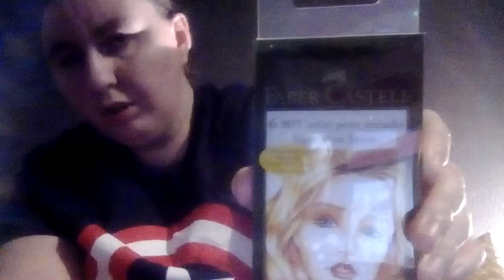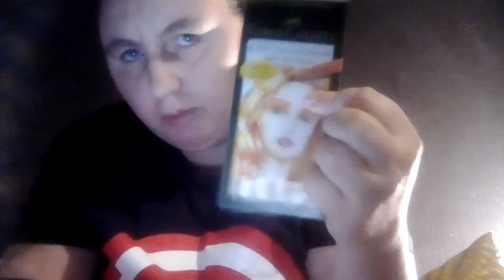je vous montre une boîte de 6 feutres Faber castell spécial pour faire le visage 2020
dans cette boîte de Faber-Castell il y a 6 feutres a mine pinceau spécialement pour faire des visages

j'espère que ton compliment se passe bien pour vous et pour vos proches prendrai soin de vous et de vos proches n'oubliez pas de like et partager commenter d'activer la cloche pour recevoir toutes mes dernières bio et cela n'est pas déjà et je vous dis à très très bientôt. mon cousin de la chaîne de christal